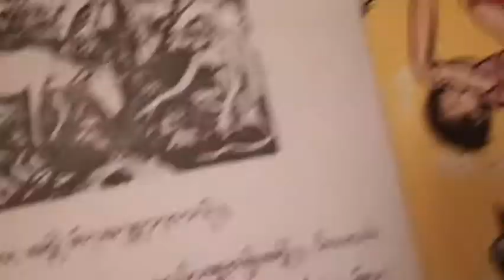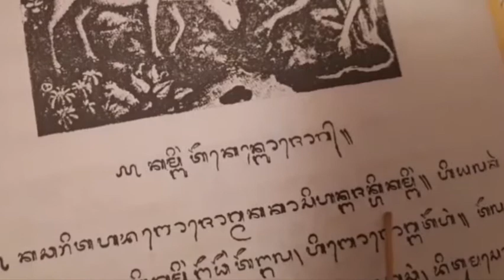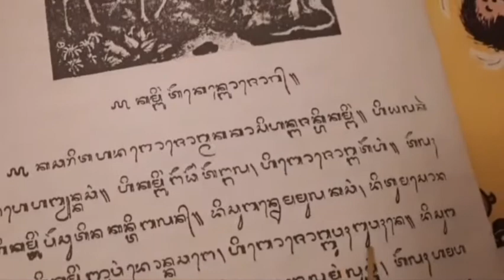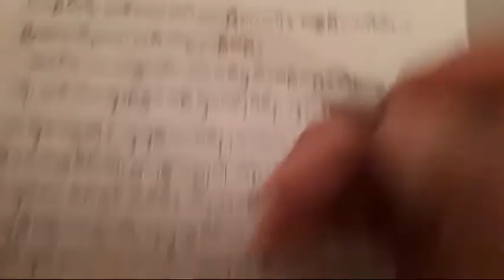PURWA AKSARA // KAMBING TEKEN BOJOG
Kambing teken bojog